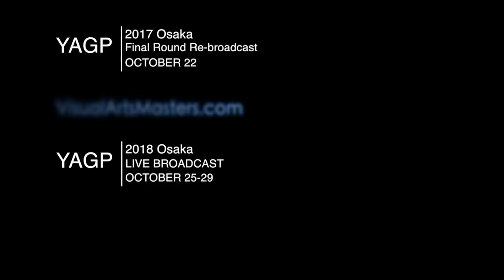YAGP 2018 Osaka, Japan - Watch live broadcast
Watch live broadcast of the YAGP 2018 Osaka, Japan competition 25 - 29 October, 2017.
Final Round re-broadcast schedule for Sunday, October 22, 2017:
12:00pm - 2:00pm - Pre-competitive Category
2:00pm - 4:30pm - Junior Women Category
4:30pm - 6:30pm - Senior Women Category
6:30pm - 9:00pm - Junior & Senior Men Category

Video produced by VAM.